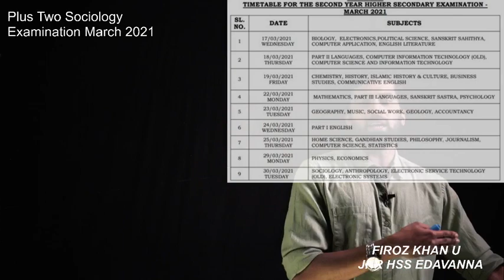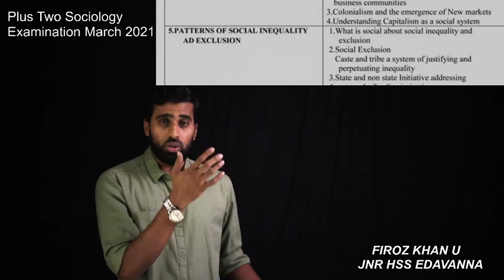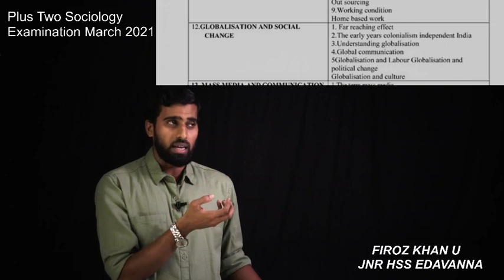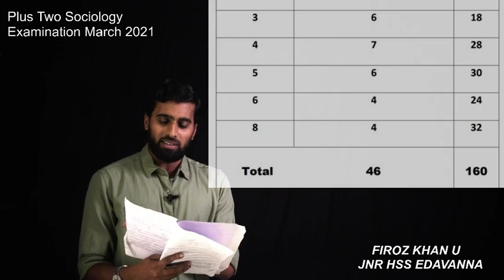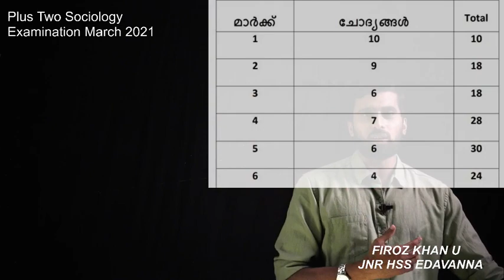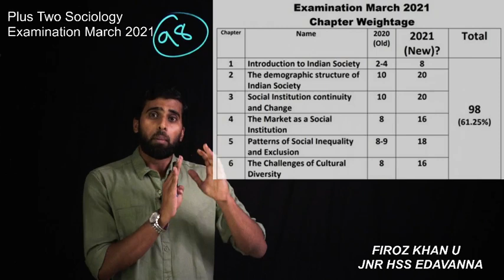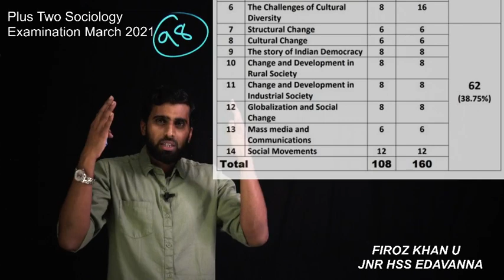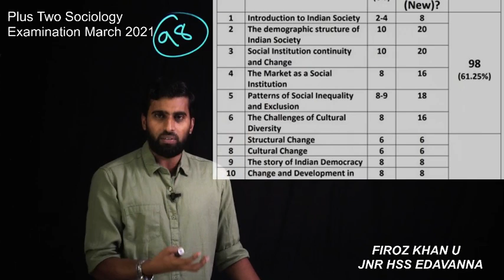Plus Two Sociology l Focus Point l March Exam 2021 l Sociology +2 Exam Eazy Point l സമൂഹശാസ്ത്രം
+2 Sociology
Examination March 2021
Focus Point
Time Table
Chapter Weightage
Question Pattern